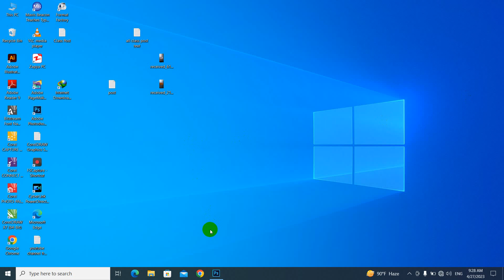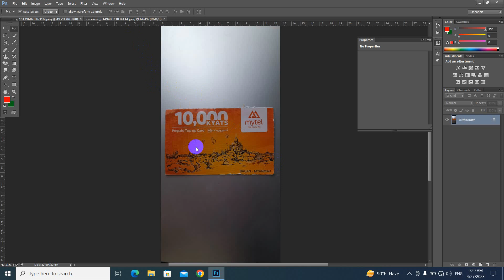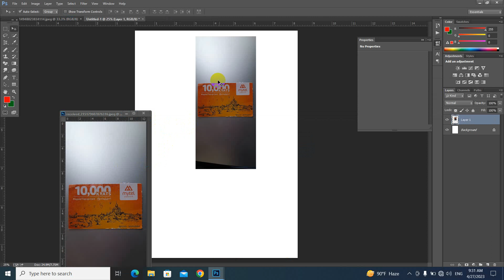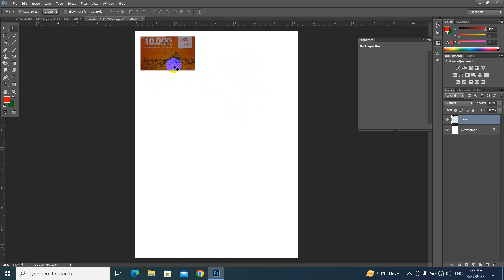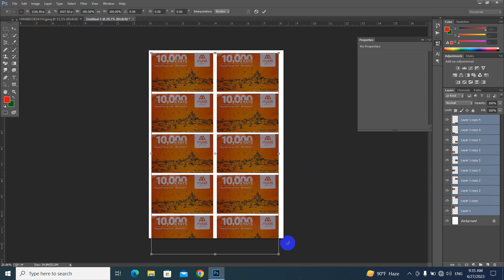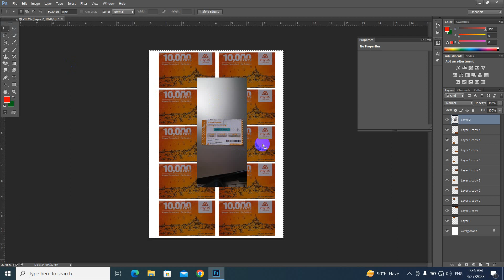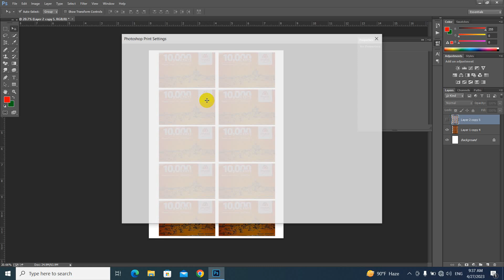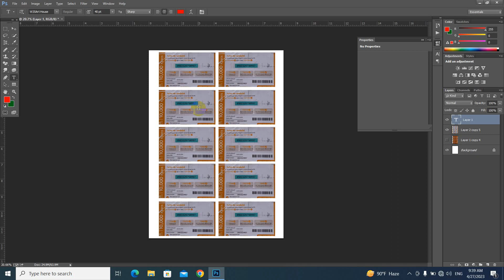Adobe Photoshop မှာ A4 စာ‌ရွက်ပေါ် တွင် ပုံတွေကို စနစ်တကျစီနည်းphotoshop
Adobe Photoshop မှာ  A4 စာ‌ရွက်ပေါ် တွင် ပုံတွေကို စနစ်တကျစီနည်း သင်ခန်းစာလေးကို မျှဝေပေးလိုက်ပါတယ်ခင်ဗျာ။

Adobe Photoshop ကို အခြေခံကျကျ လေ့လာသင်ယူချင်သူများကလည်း photoshop သင်တန်းလေးကို သင်တန်းကြေး သက်သက်သာသာဖြင့် တက်ရောက်နိုင်ပါတယ်ခင်ဗျာ။
အားလုံးအဆင်ပြေကြပါစေခင်ဗျာ။

အားလုံးဘေးရန်အပေါင်းမှ ကင်းဝေးနိုင်ကြပါစေ။